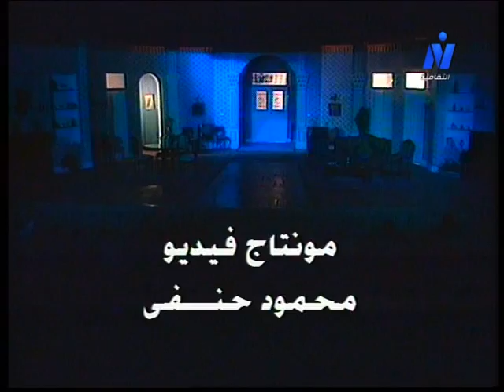مسرحيات ماسبيرو: الجنزير .. عبد المنعم مدبولي - وائل نور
كتابة: محمد سلماوي
إخراج مسرحي: جلال الشرقاوي
إخراج تليفزيوني: محمد الشال

بطولة:
ماجدة الخطيب - أحمد شاكر - وائل نور - عزة بهاء.
بالاشتراك مع: عبد المنعم مدبولي

إنتاج: البيت الفني للمسرح الحديث
منتج منفذ: آمال عزت
توزيع: قطاع الشئون المالية والإقتصادية